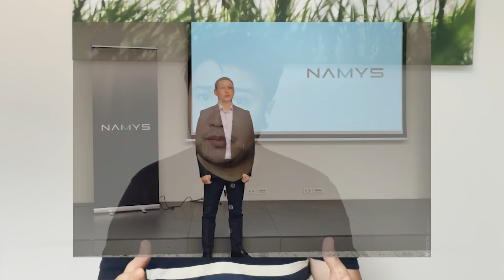Tokayev’s presidency starts now. What will be the face of “New Kazakhstan”?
President Tokayev has been serving as a full-fledged president only for 30 days when he got the role of The Chairman of the mighty Security Council - an institution supervising military and security agencies. It means that Nazarbayev-era has ended.

The proclaimed agenda of “New Kazakhstan” is a hot and debated topic these days. The officials explain it is a new vector of socio-economic and political reforms based on “different voices - one country”. However, we still see some economically motivated demands and local protest activities in Almaty and oil-rich Western Kazakhstan.

Kazakh society has become much more active in political life as we see the emergence of new political parties, ambitious leaders, as well as old opposition leaders. At the same time, there are still remaining questions whether this political activity will have a long-term perspective.

For President Tokayev these two years are critical for his further chances to be re-elected in forthcoming presidential elections in 2024. This very moment will define the future political destiny of the current head of Kazakhstan and overall life in the country.